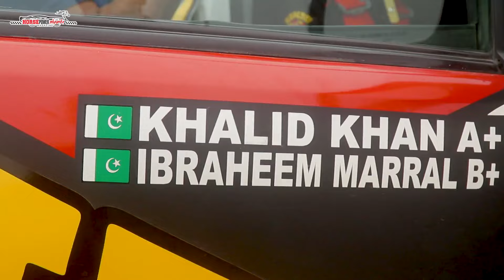Stock Category Race Day Complete Video || 9th Thal Desert Rally 2024